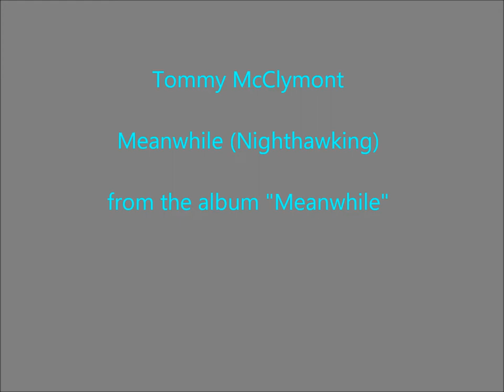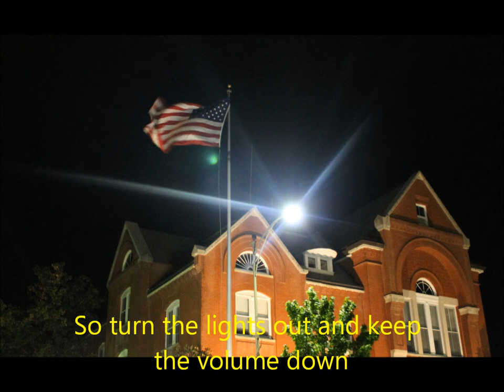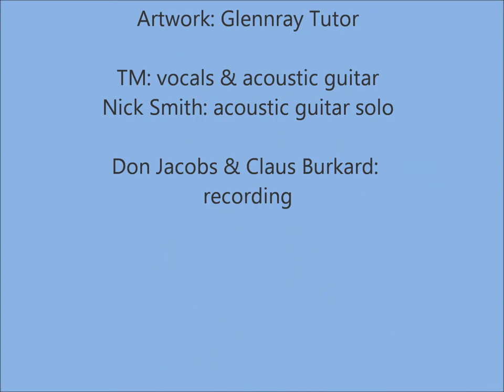Tommy McClymont - Meanwhile (Nighthawking)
From the album "Meanwhile", recorded in Jackson, MS in 2012.
Written by Tommy McClymont. Available on the internet for download.
TM: vocals & guitar; Nick Smith: lead acoustic guitar; Stephanie Maisel: cello. Don Jacobs & Claus Burkard: recording. Glennray Tutor: painting "I Was A Space Refugee".
Photos by TM & DJ, in Mississippi.